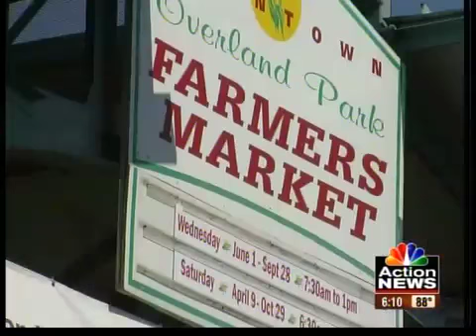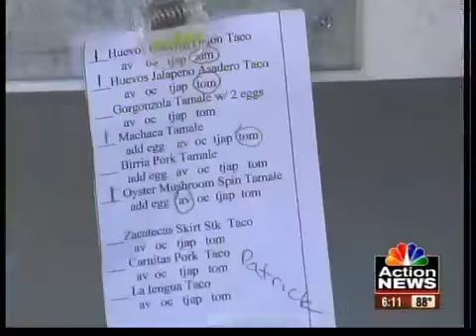Man finds happiness selling tamales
Bruce Swabb desperately needed a change. He decided to leave his lucrative career as a tax accountant to sell tamales and he has never looked back.